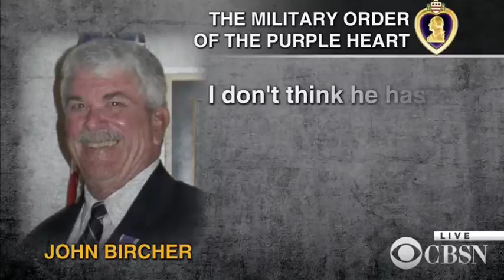Major Garrett / Donald Trump Not Endorsing John McCain - Paul Ryan In GOP Primary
Republican presidential nominee Donald Trump escalates his war with his own party’s leadership Tuesday by refusing to endorse House Speaker Paul Ryan or Senator John McCain, two of the GOP’s highest-ranking elected officials, in their primary campaigns. [Washington Post]